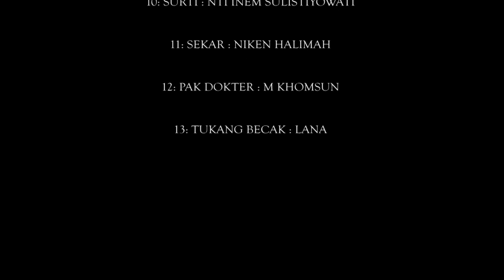MANUT || KETHOPRAK LANGEN BUDAYA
MANUT

CAST :

Ki Riyanto puspalukita
Ki Sukarno
Ki Nanang Dwi setyanto
Ki Marsudi
Ki waluyo
Rahmad tanjung
sukat
NYI inem
NYI sujilah
Sekar

Crew :

audio : tanjungstudio
video : Setiabudi
penulis naskah : Ki Nanang Dwi setyanto
sutradara : Ki Nanang Dwi setyanto
rias busana : NYI inem
Wira wiri
Lana
nuryady

Kethoprak Langen budaya